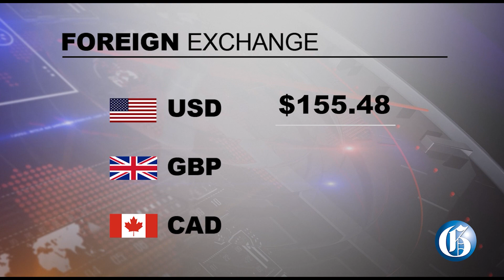THE GLEANER MINUTE: Robert Morgan takes on PNP | CSEC Math Exam leaked | No to Ian Hayles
MAY 17, 2023: The Jamaica Civil Service Association says normalcy cannot be guaranteed in the public sector if the Government does not urgently move to address outstanding salary issues associated with the new compensation scheme… Information Minister Robert Morgan has taken the Opposition to task for coming out against the massive salary increases for parliamentarians… The Caribbean Examinations Council (CXC) says it is investigating reports that the Caribbean Secondary Education Certificate (CSEC) Math Paper 2, which was written today, was leaked… Turmoil is brewing in another People's National Party (PNP) selection process as councillors in western Westmoreland have indicated they are against the inclusion of Ian Hayles as an aspirant to represent the party in the seat… IN SPORTS: Bernardo Silva scored twice as Manchester City advanced to the Champions League Final with a 4-0 win against Real Madrid on Wednesday.